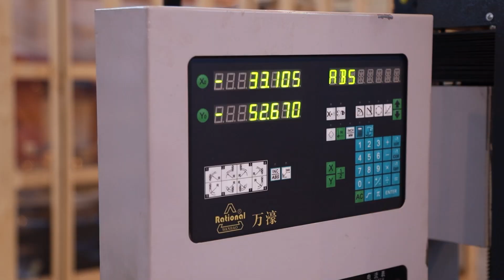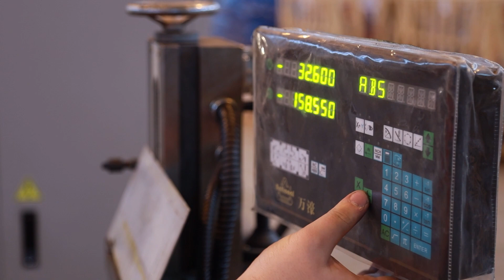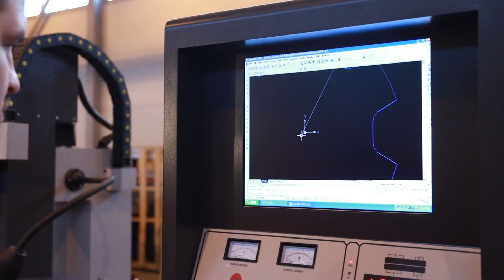Электроэрозионная обработка шлицевого отверстия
Разбираем процесс изготовления шлицевого отверстия при помощи комбинации станков супердрель + проволочный эрозионный станок.